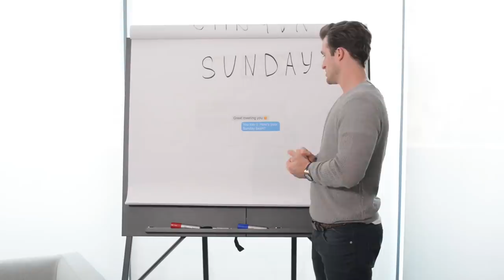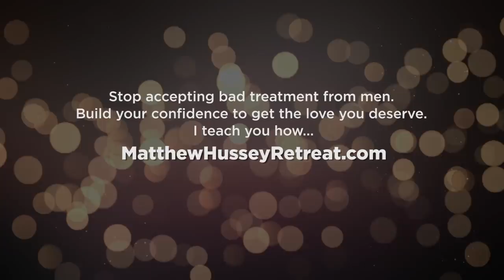Why My Dating Advice Is Dangerous for You (Matthew Hussey, Get The Guy)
►► Stop accepting bad treatment from men. Build your confidence to get the love you deserve. I teach you how

Let’s get real. Your dating life won’t change by sending a single text.

So many women who follow my advice will tell me:

“Matt, I sent him that message you recommended, and it worked. He started running back to me. :) But then a week later he went cold again and now I don’t know what to do…help”.

I’ve heard this so many times that I need to say something about it.

In this week’s video, I’ll explain why it’s so easy to fall into this trap, and show you what you need to make a powerful, lasting transformation in your relationships forever...

►► Deep down, you know there’s something missing in your love life, your career, or your personal life. GOOD NEWS - I have a proven method to transform your life in just 5 short days with me →